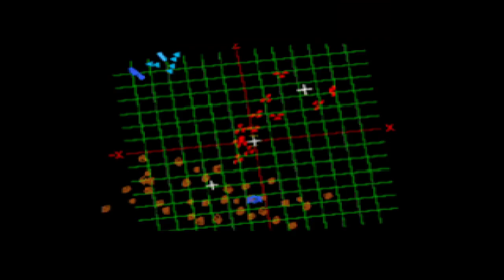10 - Wing Commander III - Blackmane system